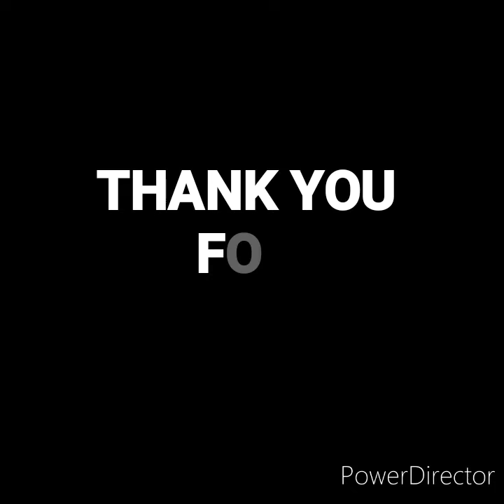VOLLEYBALL|PRACTICAL TEST 2